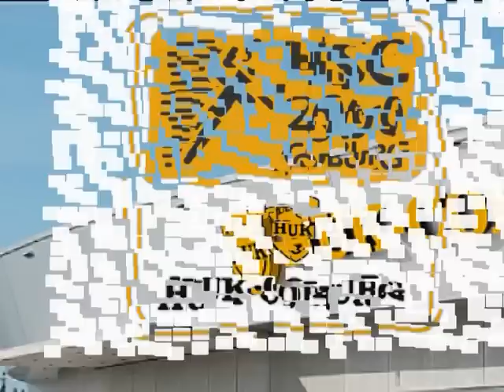We want you! - Der HSC 2000 Coburg sucht Volunteers für seine Heimspiele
Wenn Du Lust hast, dem HSC 2000 Coburg bei seinen Heimspielen in der HUK-COBURG arena unter die Arme zu greifen, bewerbe Dich einfach bei uns! Wir sind für jede helfende Hand dankbar! Neben freiem Eintritt zu den Heimspielen erwarten Dich noch jede Menge weitere tolle Aktionen. Sei dabei und helfe mit die Heimspiele des HSC zu einem Event der Extraklasse zu gestalten. ... denn: WIR SIND DER HSC!